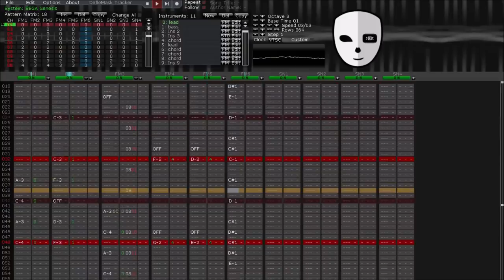Redial - Bomberman Hero (Sega Genesis/MegaDrive Cover - DefleMask)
I made this thing a while ago and I'm especially lazy today so i'm uploading it instead of working on things